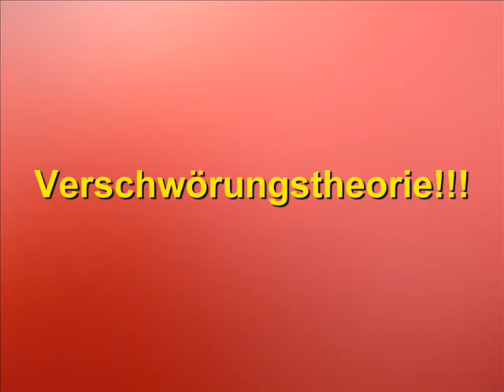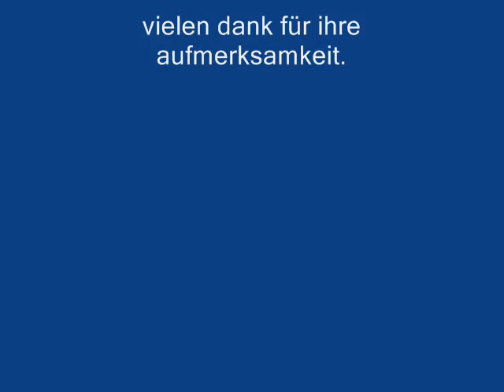schlachtviehherde, ein lied von heute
Und alle auf drei: eins, zwei, drei - Verschwörungstheorie!!!
Enthält Sellerie und einen Polizeihubschrauber.
Text:
Es brodelt am Himmel – schau hin!
Das ist nicht natürlich, schau hin!
Es brodelt auch in mir drin.

Am Ruder sitzen Despoten
Machen Menschen zu Idioten
Nachdenken ist verboten

Sie wollen dich voll kontrollieren,
Sollst nur auf den Bildschirm stieren
Lässt du dich gern manipulieren?

Sie lügen ohne zu erröten
Und hielten sie es vonnöten
Sie würden dich jederzeit töten

Auf uns herab schweben Nanopartikel
Pass auf, sie haben auch dich am Wickel
Auch du bist ein Versuchskarnickel

Lebe lieber bewusst und vegan
Dann kommen sie nicht so leicht an dich 'ran
Weil wer liebt nicht so leicht gehasst werden kann

Lasst uns achten auf diese Erde
Auf dass es uns bewusster werde
Wir alle sind Teil einer Schlachtviehherde